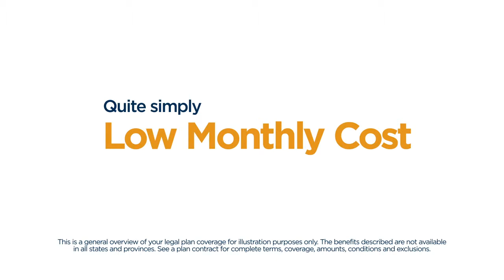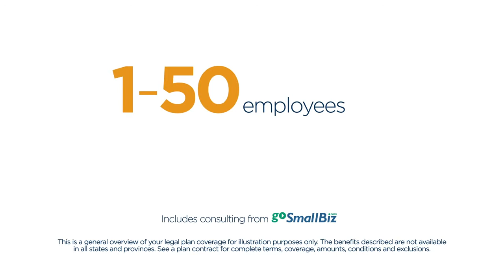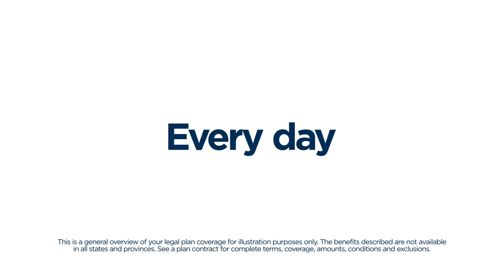Legal Service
Legal Service for your Business
Networx LLC